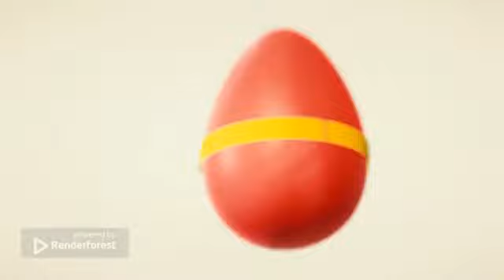My Intro for Easter 2023